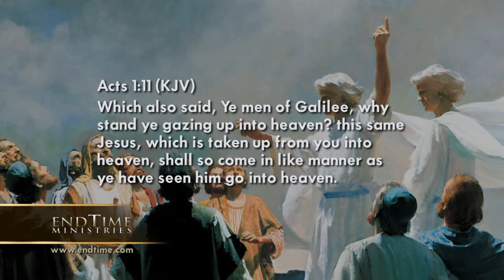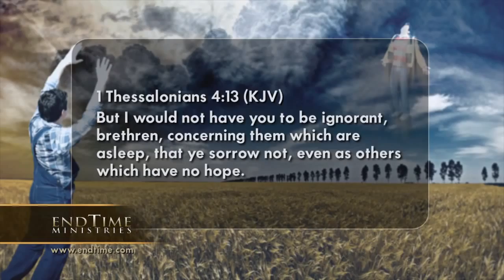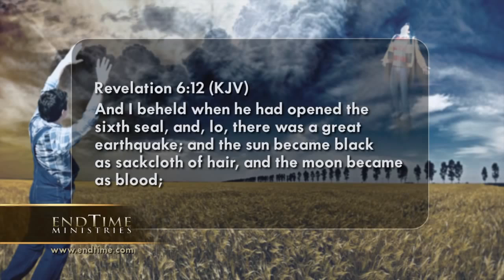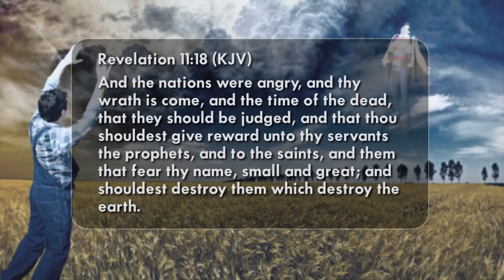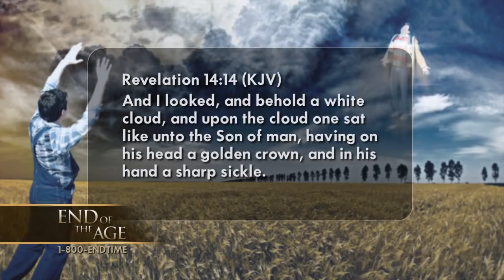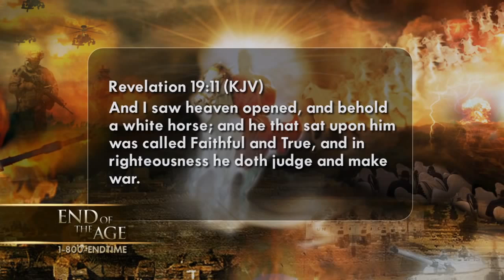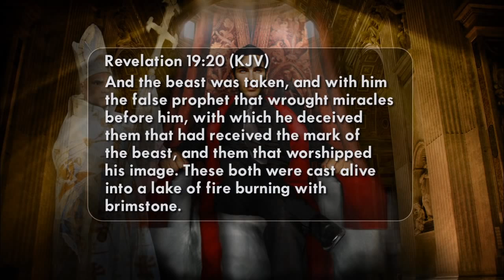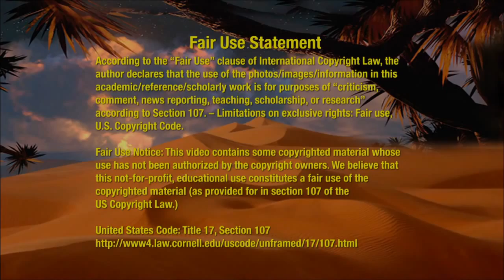Comprendre la fin des temps 13